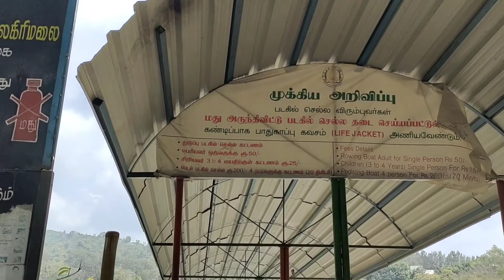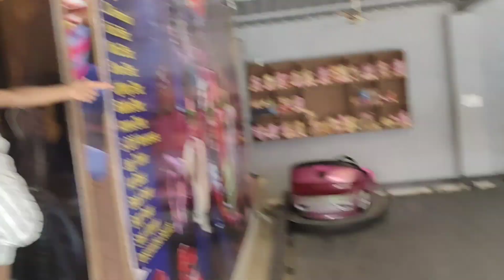Yelagiri Boat House||Yelagiri Tourist Places to visit||Childrens Park||Horror house|venu's lifestyle